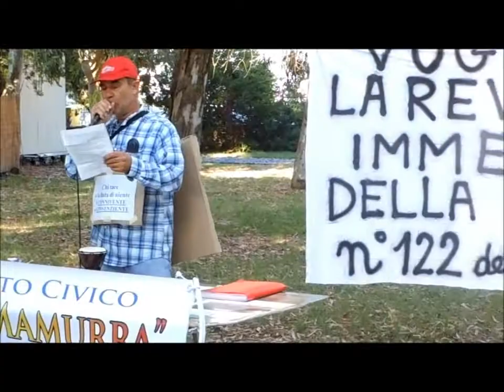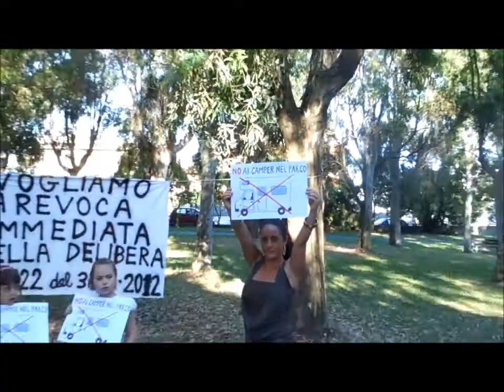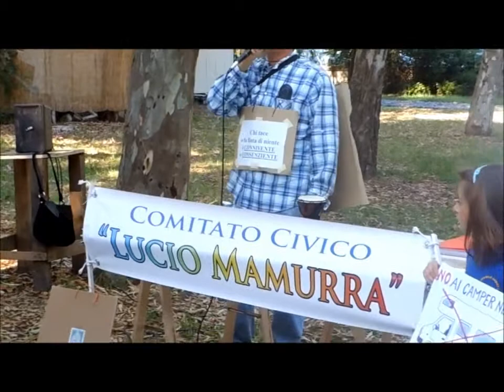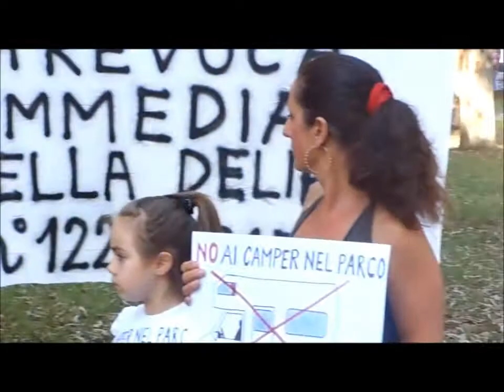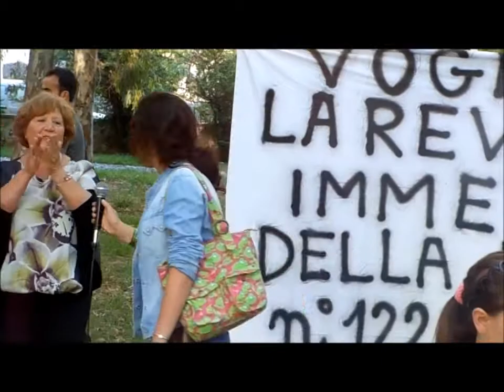Manifestazione A Difesa Del Parco "De Curtis" - Gianola di Formia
INVITO a tutti i cittadini di buona volontà
che non accettano più di essere "calpestati"
e finalmente si attivano!!!

Stanno provando a ritrasformare il nostro Parco "De Curtis" in un campeggio.
Un giardino pubblico verrebbe sottratto alla libera fruizione dei cittadini!
Come può accadere in una società civile e democratica!!!
Noi non lo permetteremo!!!

Ritroviamoci tutti al Parco, grandi e piccoli
GIOVEDI 7 GIUGNO ALLE h18:00
per dire insieme :

NO ALLA PRIVATIZZAZIONE DEGLI SPAZI PUBBLICI
NO ALL' INDEBITO UTILIZZO DEI BENI INALIENABILI
NO AI SOPRUSI
SI'! AL PARCO DE CURTIS AI LEGITTIMI PROPRIETARI: I CITTADINI CHE LO AMANO

DOBBIAMO ESSERE IN TANTI!!
NON E' PIU' TEMPO DI TACERE!!
DOBBIAMO ESSERCI TUTTI!!

DIFFONDETE!